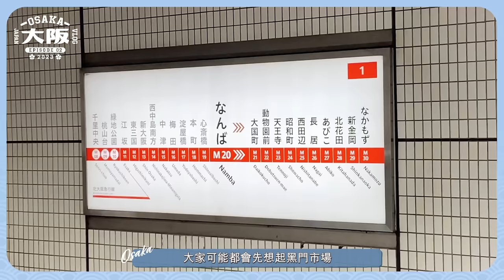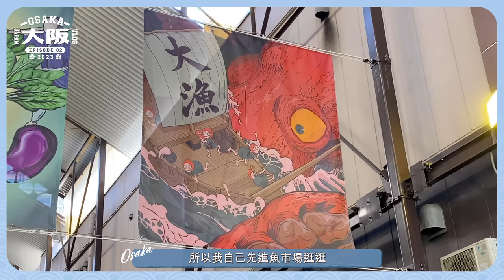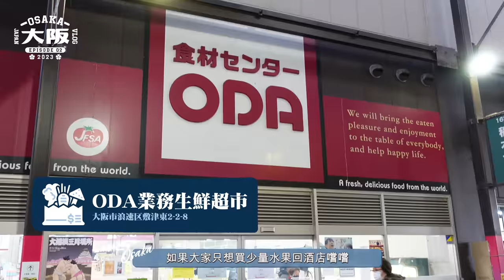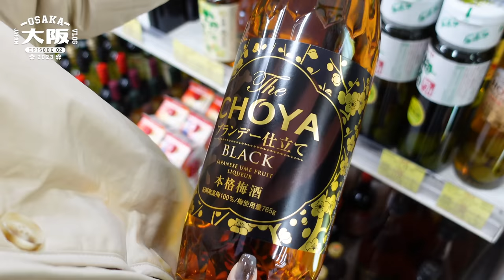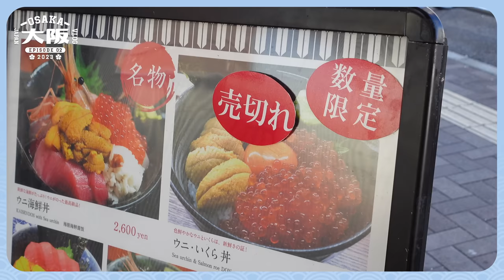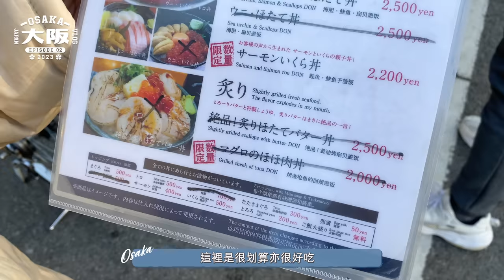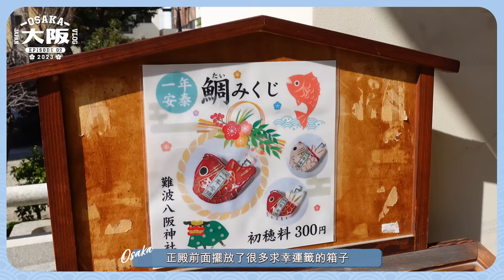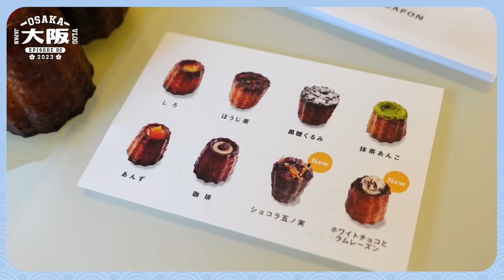【大阪2023🇯🇵EP#2】還去黑門市場？來大阪本地人的魚市場吧！實測海鮮丼長龍店值得嗎？｜ODA業務生鮮超市｜巨大獅頭難波八阪神社｜超人氣可麗露名店カヌレ堂｜日本大阪｜關西地區｜旅遊Vlog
上集跟大家看過難波酒店開箱
還有酒店週邊的兩家美食店
如果仍未看觀看的話，可以先去看看啊～

今集我們仍然會圍繞難波地區
到訪一個大阪本地人的批發魚市場
要是大家已經去過黑門市場
同樣在難波附近的木津市場可能會給大家更地道的感覺

今次我們實測了木津市場最有名的海鮮丼專門店
到底排隊兩小時值得嗎？！
另外還有超打卡的巨大獅頭神社
和最近很有人氣的可麗露名店
馬上來看看我們在難波附近的行程吧！

🧳Mastercard® 機票、酒店、當地體驗及高鐵車票優惠！✈️

看到你們的支持是我們製作的動力💪🏻💪🏻💪🏻

📷 Camera: Sony ZV-1 / DJI Osmo Action 3
Travel Content Creator 遊走日本的十安小姐
歡迎品牌合作、旅遊探店、酒店開箱

木津卸売市場
📍大阪市浪速区敷津東2-2-8
休息日：逢星期日、公眾假期及大部分星期三休息(請見官方營業月曆)

海鮮丼專門店 木津 魚市食堂

難波八阪神社
📍大阪府大阪市浪速区元町2-9-19

カヌレ堂 CANELÉ du JAPON 櫻川店
📍大阪市浪速區櫻川1-6-24

00:00 影片預告
00:20 工商時間
00:36 出發木津市場
01:20 海鮮丼長龍店 - 魚市食堂
01:56 木津市場散策
03:30 平價批發超市 - ODA業務生鮮超市
05:48 實測海鮮丼專門店
08:40 超巨大獅頭 - 難波八阪神社
10:55 大阪人氣可麗露名店 - カヌレ堂
12:25 下集節目預告